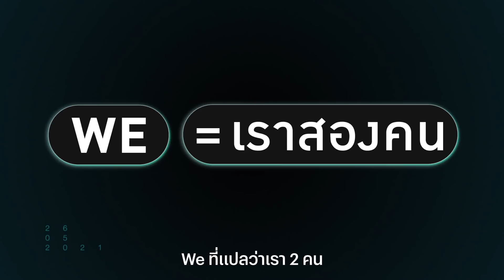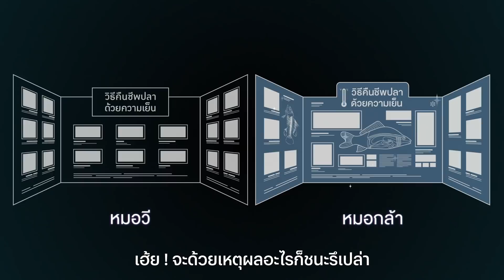10 FACTS ABOUT ‘หมอวี’ | GHOST LAB ฉีกกฎทดลองผี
รวม 10 ข้อเท็จจริง
เกี่ยวกับ ‘หมอวี’
ที่จะพาทุกคนไปทำความรู้จักเขาให้มากขึ้น
ว่านอกจากจะหมกมุ่นเรื่อง “วิทย์ฯ” แล้ว
ยังมีอีกหลายเรื่องราวที่ไม่มีใครเคยรู้
ที่จะช่วยให้คุณดู “GHOST LAB” สนุกยิ่งขึ้น!

"GHOST LAB ฉีกกฎทดลองผี"
หนังผีสายวิทย์เรื่องล่าสุดจาก GDH
รับชมพร้อมกันทั่วโลกได้แล้วตอนนี้
ที่ Netflix เท่านั้น